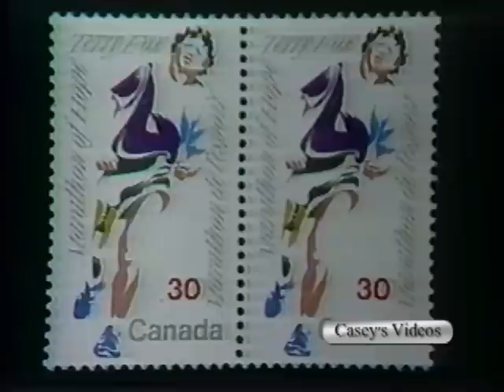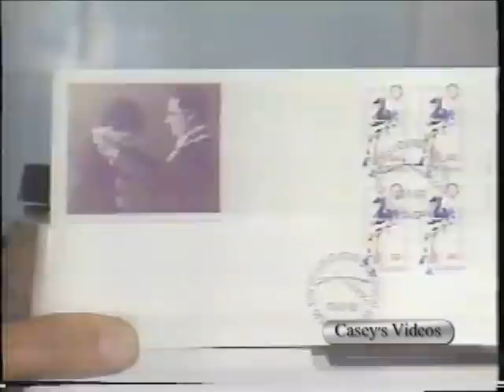Terry Fox Stamp